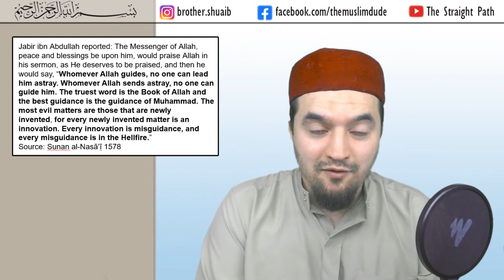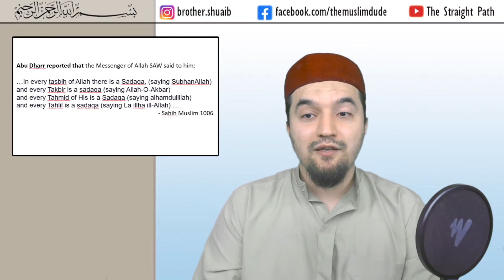Gatherings of Dhikr